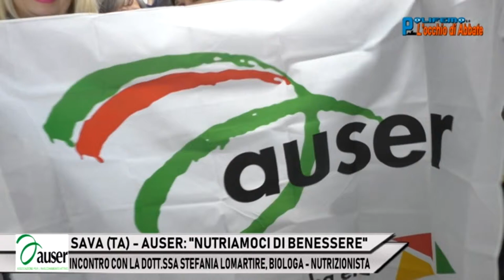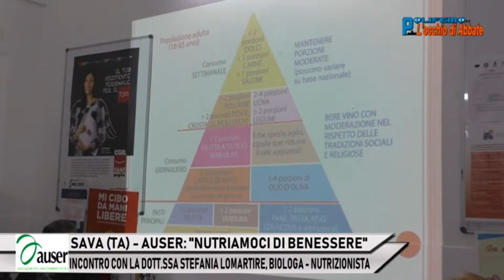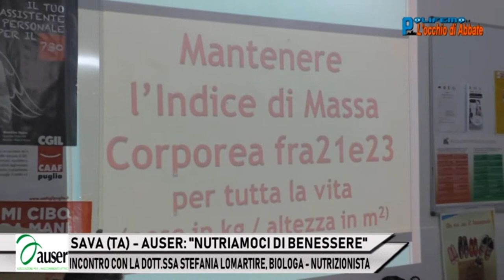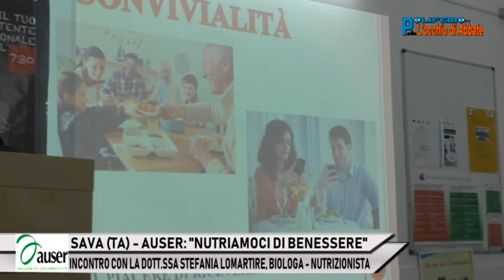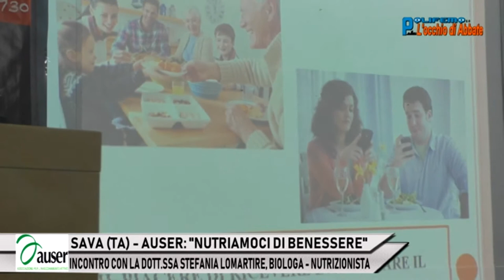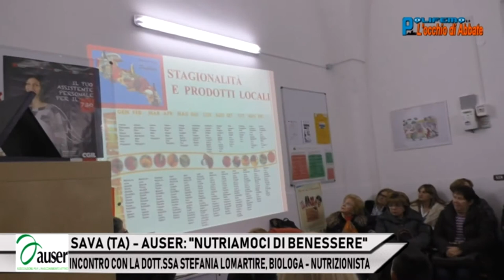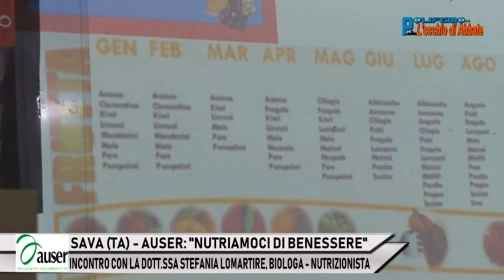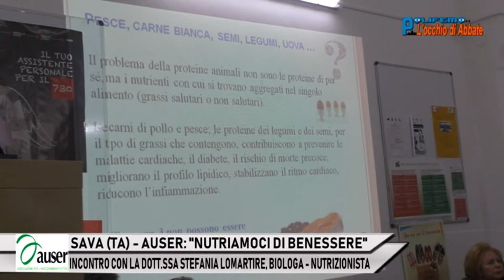SAVA (TA) - AUSER: "NUTRIAMOCI DI BENESSERE"